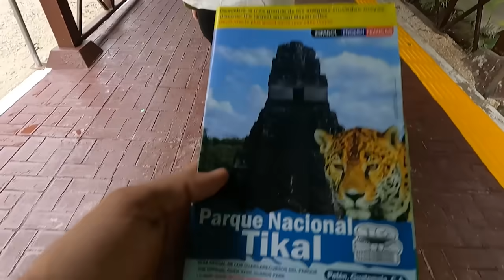TIKAL, o epicentro do mundo Maia 🇬🇹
📲 Entre em nosso Apoia-se e faça parte de nosso grupo de WhatsApp

🤓 Lista com nossos cupons de desconto, tudo que usamos na Manezinha, livros que lemos e cuidados em geral

com o cupom VIBEDEDOIS

💲 CARTÃO DE CRÉDITO: faça seu cartão de crédito da Wise para ter melhores taxas:

💰GANHE ATÉ 20 DÓLARES DE CASHBACK
Crie sua conta NOMAD e use o cupom: VIBEDEDOIS

As compras que você faz através de nossos links nos ajudam, pois nos deixa uma comissão pela venda.

Você pode encontrar elas e outras nas nossas playlists no Spotify

NOSSOS CONTATOS